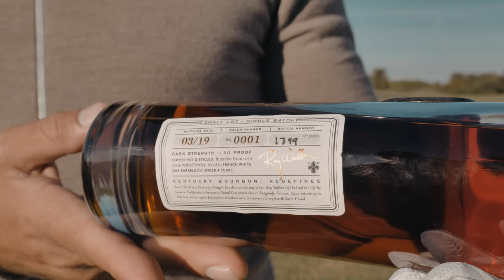BILL BINDER SHOW | SAINT CLOUD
You voted for it, here's this weeks Golf Course Whiskey Review featuring "Saint Cloud.

The Original Docuseries Binders Stash coming soon! Bindersstash.com